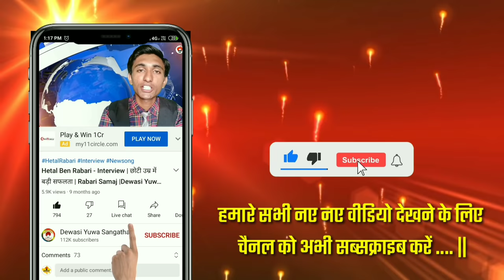Geeta Rabari : Village Life | Gujrati Village Life | गीता रबारी के माता पिता एवं गांव | Lifestyle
Geeta rabari village lifestyle video
geeta rabari village
geeta rabari village life
Gujarati village life
village life video
rural of India
Indian village life
village life people
geeta rabari ke mata pita
geeta rabari ke husband
geeta rabari kutch
kutch
kutch life
rabari life
rabari tribe
rabari people

             Dewasi Yuwa Sangathan